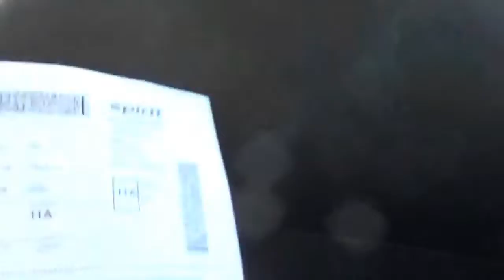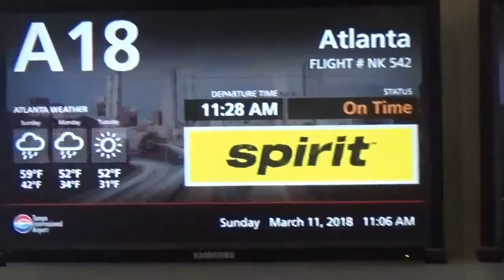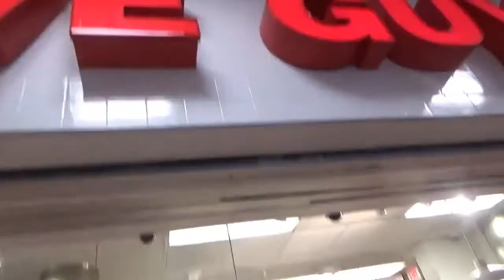St. Petersburg Trip II *2018* Part 4 of 4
The trip comes to an end.  Always nice to get home...but looking forward to the next trip to warmer lands!!